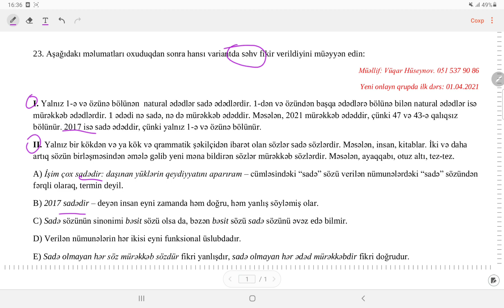"Sadə" sualın izahı